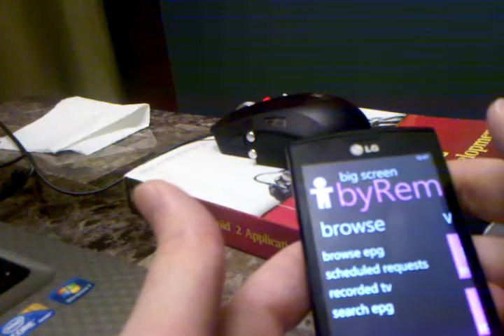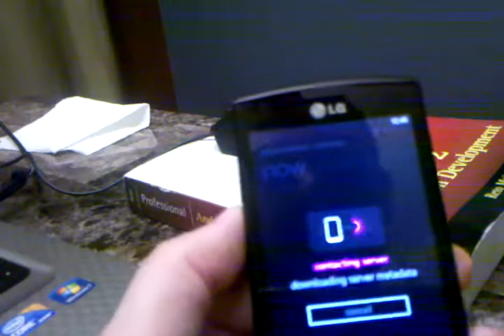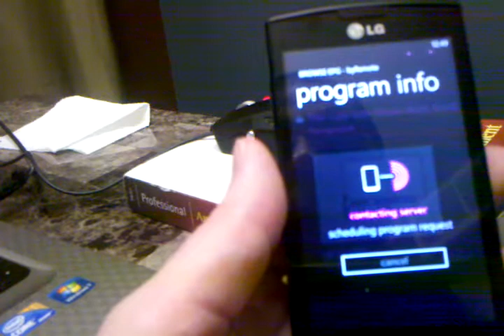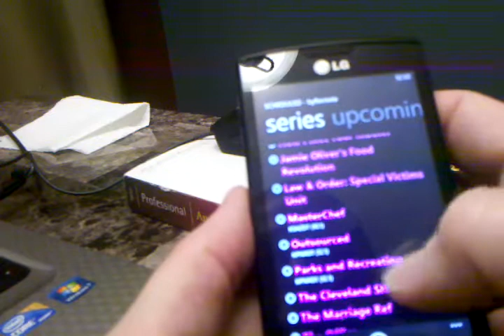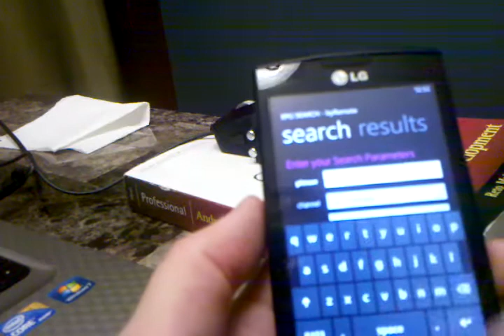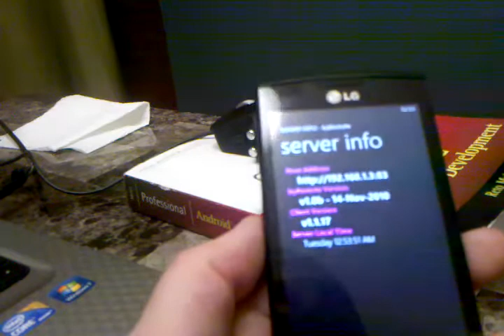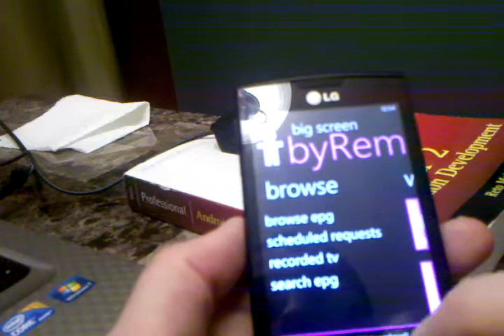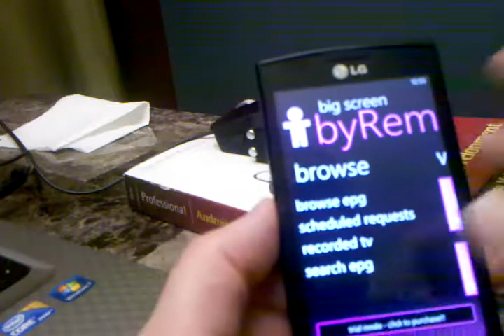Big Screen byRemote Windows Phone 7 App Review